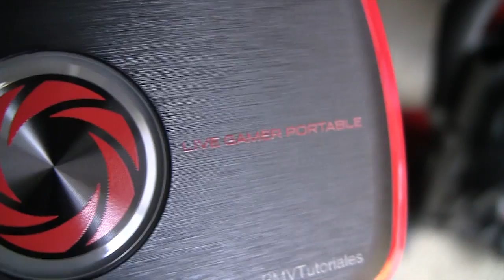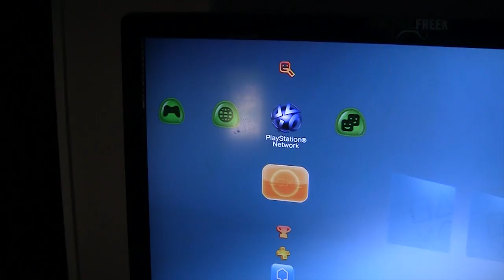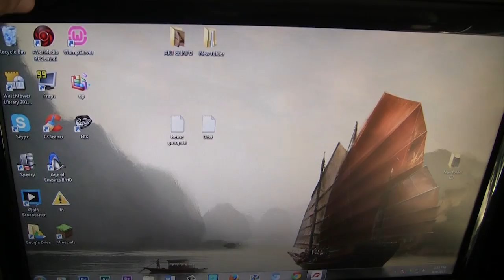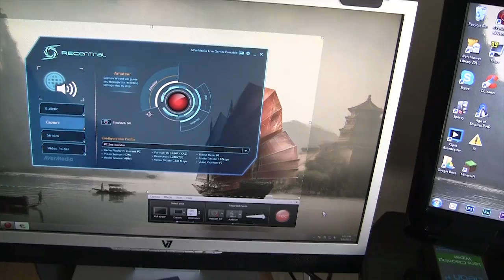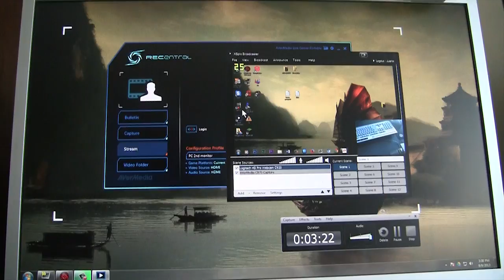Live Gamer Portable: ¿Que es? ¿Como se usa?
Esta es un review/tutorial de que es y como usar el LGP (Live Gamer Portable) by AverMedia. Dispositivo de prueba cortesía de AverMedia México.